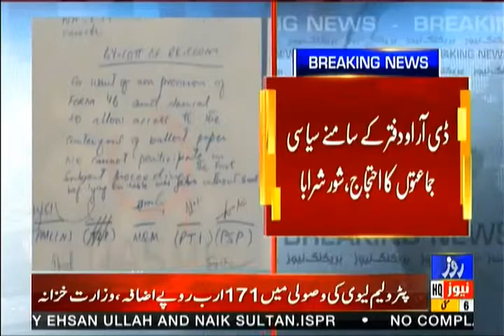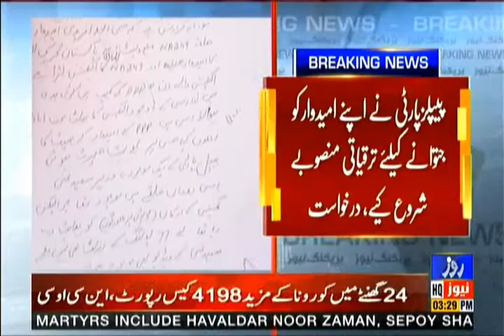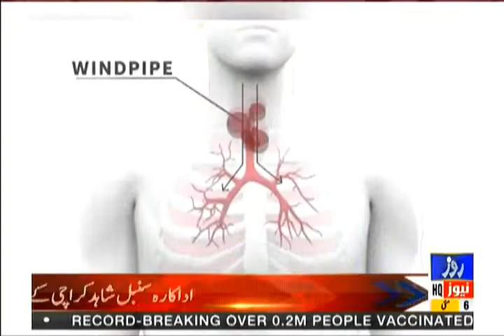Rozenews Bulletin | 03:00 PM | 06 May 2021